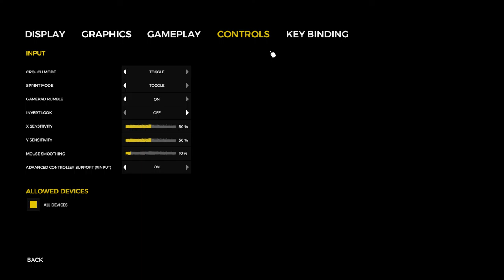The Forest Deel 7 | Flamingo wilt in de grote Gat...